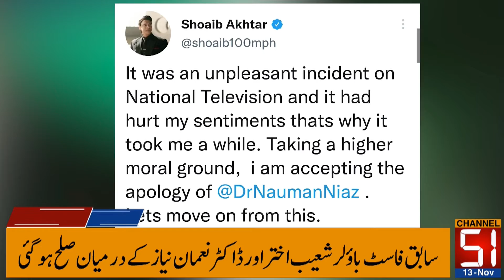Fast bowler Shoaib Akhtar and Dr Noman Niaz reconciled || Channel 51 || Headlines